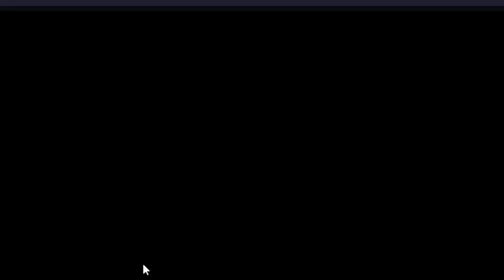lets play guys